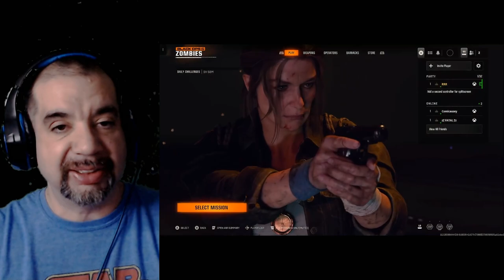I PLAY BLACK OPS 6 ZOMBIES FOR THE FIRST TIME!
It's my first time playing Black Ops 6 Zombies, and I’m ready for the thrill! Join me as I explore the map face off against waves of zombies, and uncover hidden secrets. Let’s see how long before I quit!